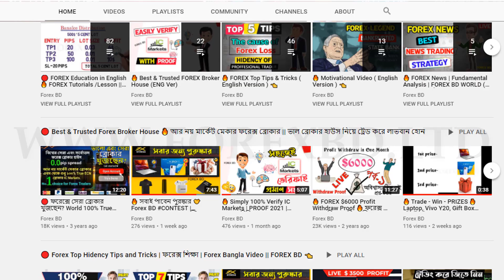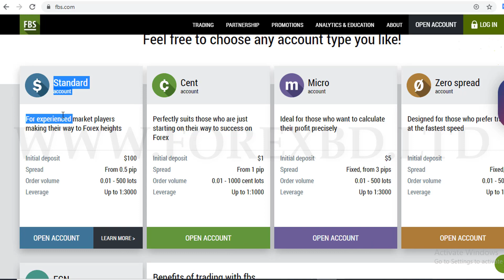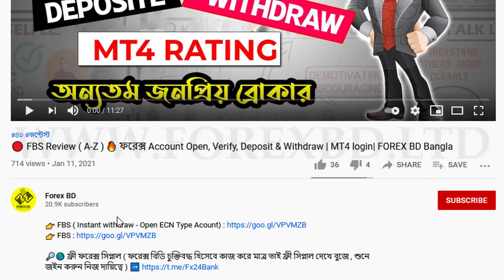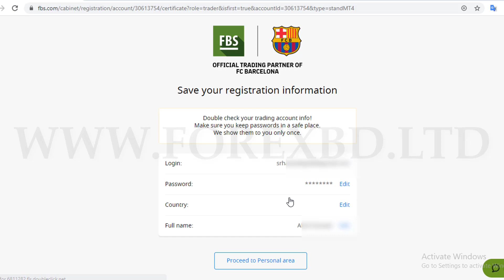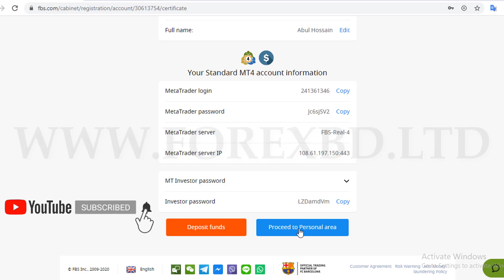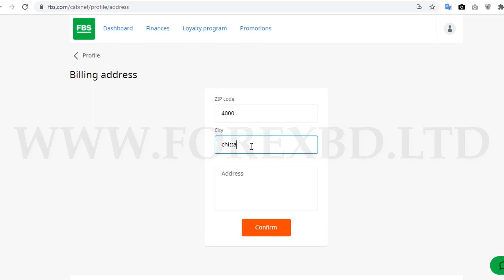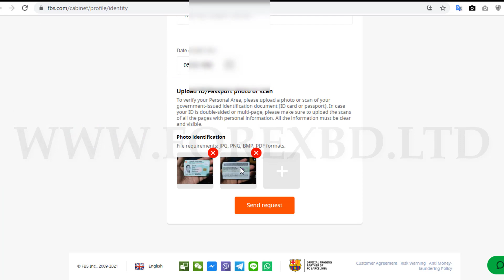🔴 FBS খুব সহজে NID Card দিয়ে ভেরিফায় | 100% Bonus - FBS Forex Broker | Forex Bangla Video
🔴 কিভাবে ফরেক্স জনপ্রিয় ব্রোকার Forex Broker FBS এ একাউন্ট ওপেন এবং ভেরিফায় করবেন ?
🔴 কিভাবে ফরেক্স ব্রোকার FBS এর MT4 / Metatrader4 প্লাটফ্রম ডাউনলোড করে Log in করবেন ?

✅ Code - IB62994170

Forex broker FBS Bangla,
Forex broker FBS Bangla Review,
FBS Bangla Review,
Forex FBS Banla,
Forex FBS Broker Bangla,
Forex Broker FBS Review in Bengali,
FBS Broker review in Begali,

Forex top 5 broker Bangla,
Forex Broker Review Bangla,
Forex invest broker bangla,
Forex Broker Bangladesh,
Forex no deposit bonus 2021,
Forex no deposit bonus bangla,
FBS NID verify,

FBS Bangla video,
FBS Forex broker bangla,
FBS verify bangla,
FBS account open bangla,
FBS review bangla,
FBS bonus bangla,
FBS Bonus video bangla,
fbs nid,
FBS bangla,
FBS bangla review,
FBS forex,
FBS Forex Review,
FBS review Bengali,
FBS Bengali,